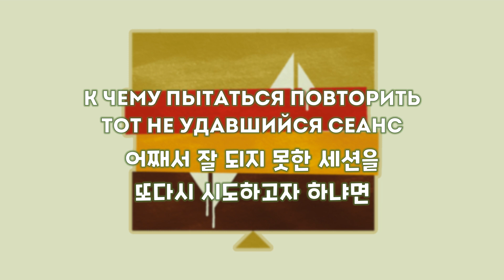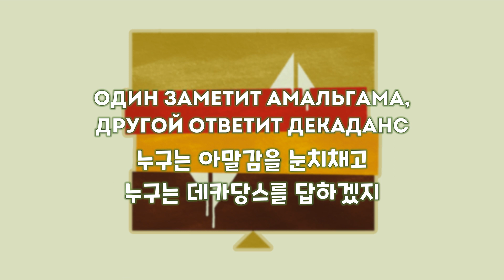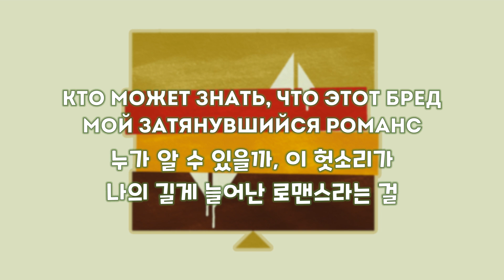[한국어 자막] 밸런스(Баланс) · 코페(Кофе)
밸런스 (Баланс)
앨범 Баланс (1986) 수록